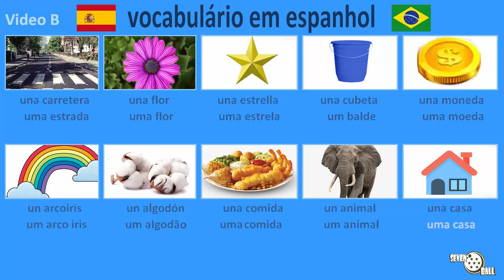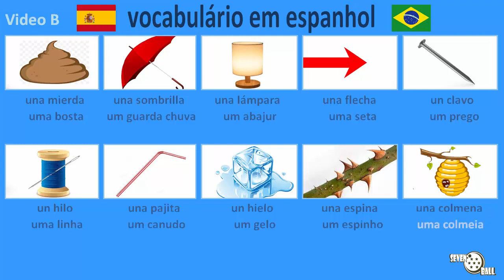aula de espanhol - vocabulário em espanhol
Espanhol - Português

Aprenda espanhol, aula de espanhol para iniciantes, vocabulario em espanhol, curso de espanhol gratuito, palavras em espanhol

00:00 parte 1
01:26 parte 2